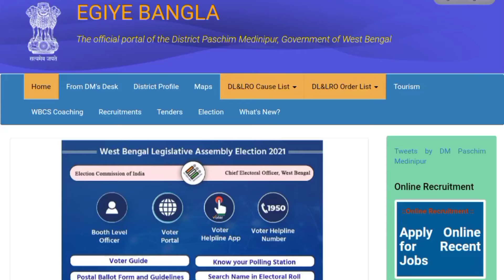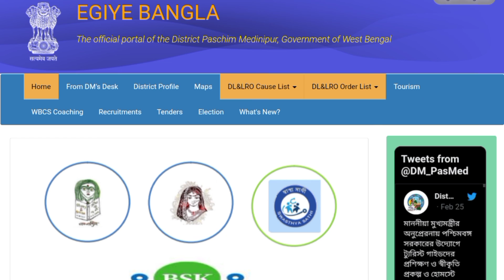ক্লার্ক ও পিওন পদে কর্মী নিয়োগ প্রক্রিয়া চলছে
lower Division clerk and peon  job requirements
এই চাকরির সম্পর্কে বিস্তারিত জানুন

✅✅✅ আবেদন ও ইন্টারিউয়ের পাঠানোর ঠিকানা
Chamber of the Assistant Commissioner, Medinipur Division, (1st Floor Room No. 205, O/o Divisional Commissioner, Medinipur Division, at Keranitola Hospital Road, Dist.- Paschim Medinipur, Pin – 721 101, West Bengal, beside DL & LRO.